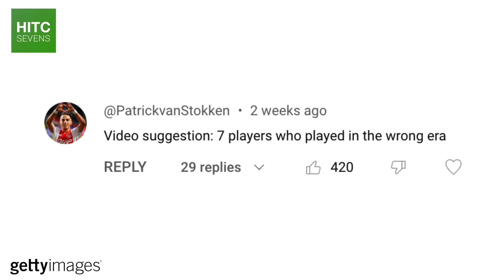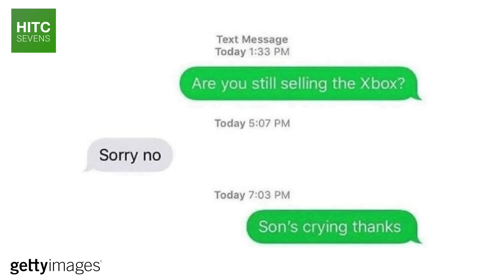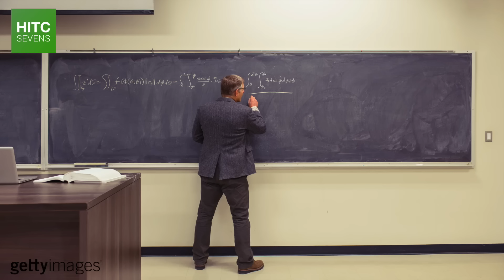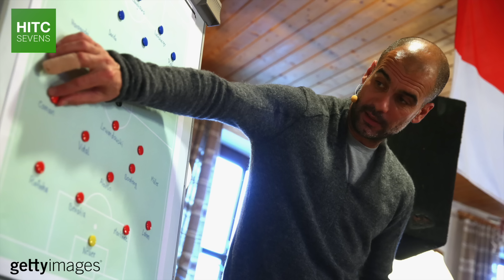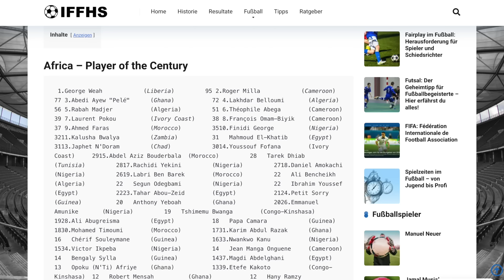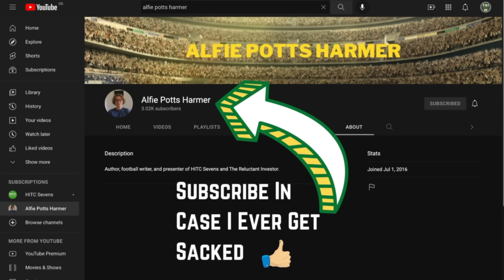7 Footballers Who Played In The WRONG Eras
From £35 million Liverpool signing Andy Carroll to Aston Villa midfielder Marc Albrighton, HITC Sevens takes a look at a number of footballers who were possibly born in the wrong generations and played during the wrong eras, given their profiles, talents, and attributes.